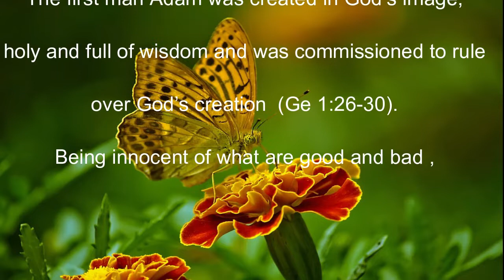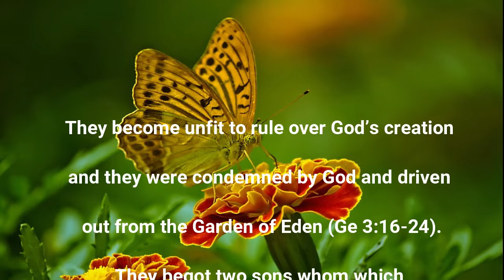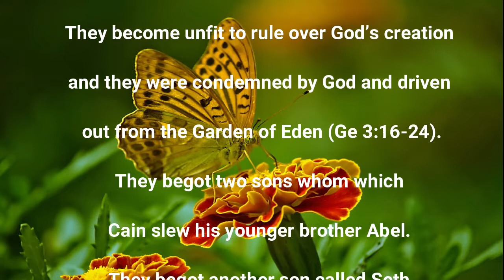Dispensation of Innocence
Mirrored Video

"𝘈𝘯𝘥 𝘸𝘩𝘰 𝘬𝘯𝘰𝘸𝘴 𝘸𝘩𝘦𝘵𝘩𝘦𝘳 𝘺𝘰𝘶 𝘩𝘢𝘷𝘦 𝘯𝘰𝘵 𝘤𝘰𝘮𝘦 𝘵𝘰 𝘵𝘩𝘦 𝘬𝘪𝘯𝘨𝘥𝘰𝘮 𝘧𝘰𝘳 𝘴𝘶𝘤𝘩 𝘢 𝘵𝘪𝘮𝘦 𝘢𝘴 𝘵𝘩𝘪𝘴?” ♥ את
“...ꜱɪʀꜱ, ᴡʜᴀᴛ ᴍᴜꜱᴛ ɪ ᴅᴏ ᴛᴏ ʙᴇ ꜱᴀᴠᴇᴅ? ᴀɴᴅ ᴛʜᴇʏ ꜱᴀɪᴅ, ʙᴇʟɪᴇᴠᴇ ᴏɴ ᴛʜᴇ ʟᴏʀᴅ ᴊᴇꜱᴜꜱ ᴄʜʀɪꜱᴛ, ᴀɴᴅ ᴛʜᴏᴜ ꜱʜᴀʟᴛ ʙᴇ ꜱᴀᴠᴇᴅ, ᴀɴᴅ ᴛʜʏ ʜᴏᴜꜱᴇ.”  (ᴀᴄᴛꜱ 16:30-31)
“ꜰᴏʀ ᴀʟʟ ʜᴀᴠᴇ ꜱɪɴɴᴇᴅ, ᴀɴᴅ ᴄᴏᴍᴇ ꜱʜᴏʀᴛ ᴏꜰ ᴛʜᴇ ɢʟᴏʀʏ ᴏꜰ ɢᴏᴅ;” (ʀᴏᴍᴀɴꜱ 3:23)
“ꜰᴏʀ ɢᴏᴅ ꜱᴏ ʟᴏᴠᴇᴅ ᴛʜᴇ ᴡᴏʀʟᴅ, ᴛʜᴀᴛ ʜᴇ ɢᴀᴠᴇ ʜɪꜱ ᴏɴʟʏ ʙᴇɢᴏᴛᴛᴇɴ ꜱᴏɴ, ᴛʜᴀᴛ ᴡʜᴏꜱᴏᴇᴠᴇʀ ʙᴇʟɪᴇᴠᴇᴛʜ ɪɴ ʜɪᴍ ꜱʜᴏᴜʟᴅ ɴᴏᴛ ᴘᴇʀɪꜱʜ, ʙᴜᴛ ʜᴀᴠᴇ ᴇᴠᴇʀʟᴀꜱᴛɪɴɢ ʟɪꜰᴇ.”  (ᴊᴏʜɴ 3:16)
“ꜰᴏʀ ʙʏ ɢʀᴀᴄᴇ ᴀʀᴇ ʏᴇ ꜱᴀᴠᴇᴅ ᴛʜʀᴏᴜɢʜ ꜰᴀɪᴛʜ; ᴀɴᴅ ᴛʜᴀᴛ ɴᴏᴛ ᴏꜰ ʏᴏᴜʀꜱᴇʟᴠᴇꜱ: ɪᴛ ɪꜱ ᴛʜᴇ ɢɪꜰᴛ ᴏꜰ ɢᴏᴅ: ɴᴏᴛ ᴏꜰ ᴡᴏʀᴋꜱ, ʟᴇꜱᴛ ᴀɴʏ ᴍᴀɴ ꜱʜᴏᴜʟᴅ ʙᴏᴀꜱᴛ.”  (ᴇᴘʜᴇꜱɪᴀɴꜱ 2:8-9)